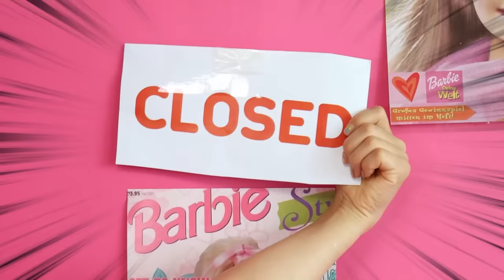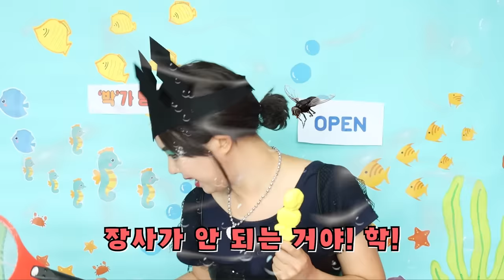슬라임 탕후루 가게를 차렸다! 옆집에 경쟁 가게가 생겼는데... 과연?!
오가 탕루후루를 차린 오비키
박세인도 박가 탕후루를 차리는데
과연 박가 탕후루는 오가 탕후루를 이기고
대박이 날 수 있을까요?